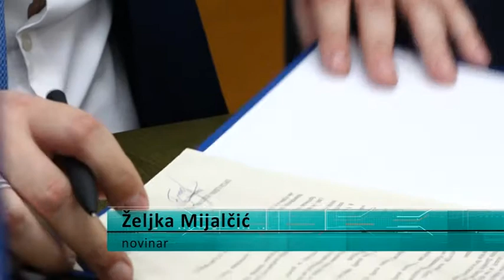Potpisan Memorandum o bratimljenju Inđije i Prijedora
Predsednik Opštine Inđija Vladimir Gak ugostio je danas delegaciju grada Prijedora iz Republike Srpske na čelu sa gradonačelnikom Daliborom Pavlovićem. Još jedna potvrda velikog prijateljstva Inđije i Prijedora potvrđena je  potpisivanjem Memoranduma o bratimljenju. Memorandum predstavlja formalizaciju i do sada uspešne, obostrane i prijateljske saradnje u svim sferama.